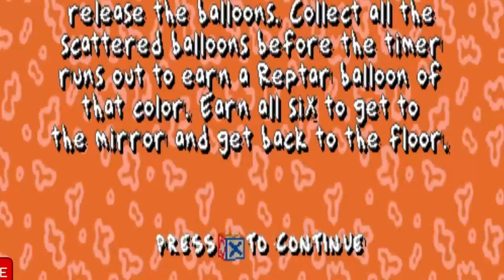Mirrorland! | Rugrats: Search for Reptar (Part 3)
I've wanted to play this since the inception of the MicroLeftyGaming channel and any other channel i have or had created..

Welcome to ANOTHER RUGRATS GAME... this time RUGRATS: SEARCH FOR REPTAR ON THE PLAYSTATION 1

Rugrats: Search for Reptar is a platform video game that was released in North America on November 23, 1998
The game follows the main character of the cartoon Rugrats, Tommy Pickles, who has lost eleven pieces of a twelve-piece jigsaw puzzle featuring the cartoon dinosaur Reptar. It is a 3D platform game which requires players to control several of the main characters in order to accomplish the goals.

Games Featured :
Game: Mirrorland

Socials:
discord drewiiz

rugrats, rugrats search for reptar, reptar, rugrats game, retro games, angelica, tommy pickles, chuckie finster, phil and lil, where's my reptar puzzle, mirrorland,